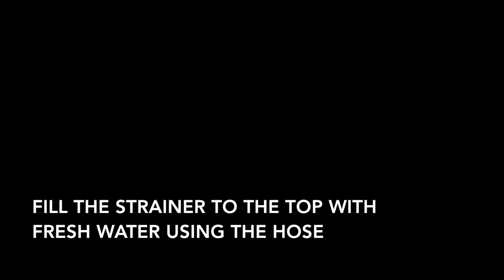San Jose Splash Pad- How to change the hair and lint strainer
This video is about how to change the hair and lint strainer at the San Jose Splash Pad.